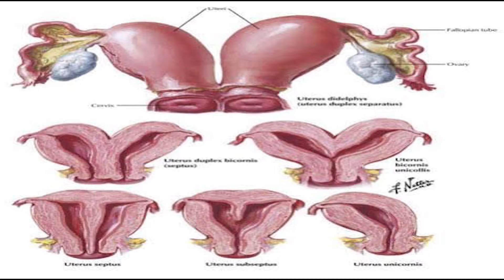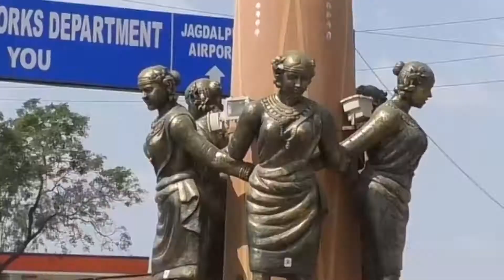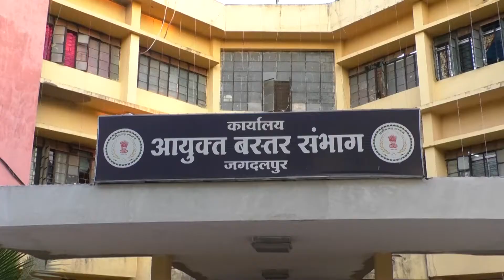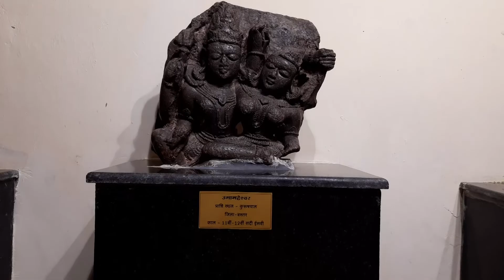BASTAR KI BAAT NEWS 26 FEB 2022